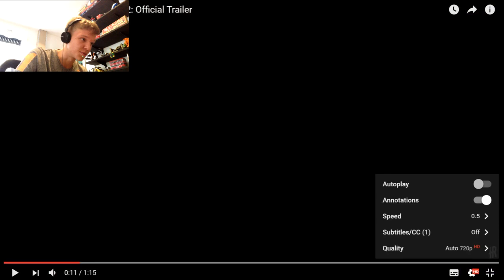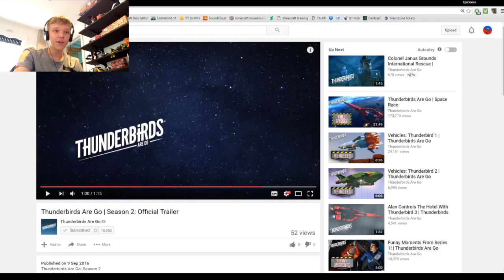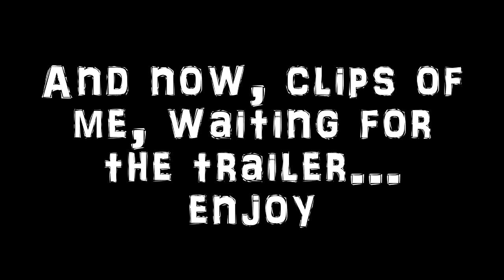Thunderbirds Are Go Series 2 | Trailer Reaction and Analysis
So here it is, the brilliant trailer for the next part of the thunderbirds adventure!